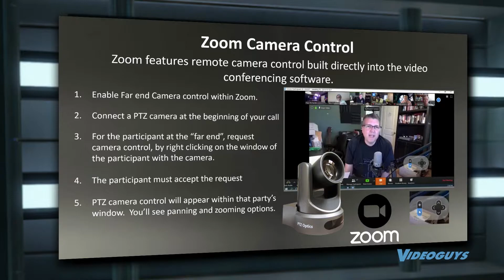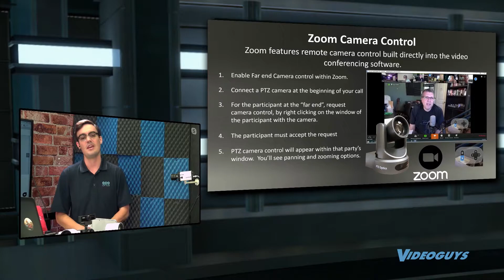PTZOptics Camera Control In Zoom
Zoom features remote camera control built directly into the video conferencing  software.

Check out the full webinar here!
PTZOptics now offer a 5 year warranty on their PTZ cameras!